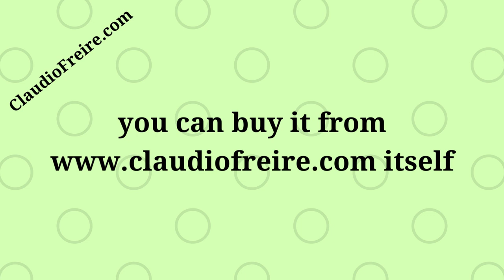ClaudioFreire.com is for sale. Main Keywords : claudio freire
Are you looking for an amazing domain name for your business? is now up for sale and it's a great opportunity to get your hands on this exclusive domain!